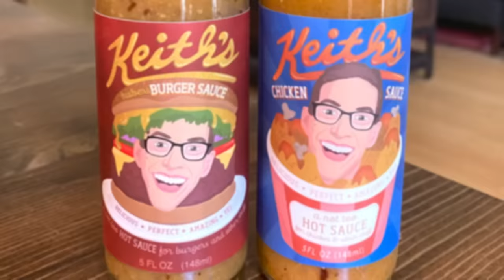Keith Eats Everything At Jollibee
It's the one you've all been waiting for! Keith finally ate the menu at Jollibee! What will Keith's most jolly and least jolly food items bee? Preorder Lewberger's Comedy Special now on itunes!

FEATURING
Alexis Lewis @i8athumbtack
Hughie Stonefish @hughiestonefish
Marissa Rivera @themarissarivera

EDITED BY
Mishelle Martin